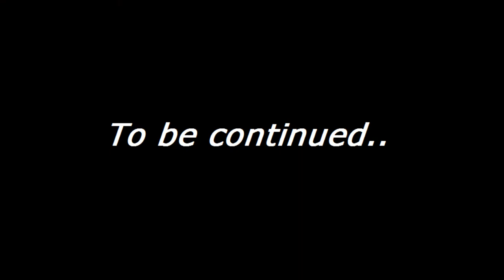Arslé'N Hamrounii - Be Happy ( Trailer )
Follow CazZa Production

Follow Driss Dhaouadi